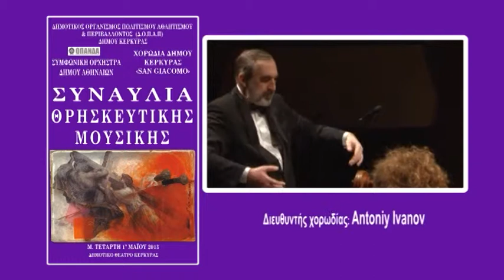Δημοτική Χορωδία San Giacomo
Μ.ΤΕΤΑΡΤΗ, 1η ΜΑΪΟΥ 2013
Η Συμφωνική Ορχήστρα του Δήμου Αθηναίων και η Δημοτική Χορωδία ''SAN GIACOMO'',
μετά τον θρίαμβο της Χορωδίας, στα Carmina Burana του Παλαιού Φρουρίου και στην όπερα Δέσπω, τώρα στη συναυλία Θρησκευτικής Μουσικής παράδοσης 23 χρόνων.
Μ.Τετάρτη ώρα 9.00 το βράδυ στο Δημοτικό Θέατρο Κερκύρας, με έργα των :
Βόλφγκαμ Αμαντέους Μότσαρτ (τρία έργα),
Θεμιστοκλή Πολυκράτη,
Αντωνίου Σουέρεφ (Τερτσέτο Ρελιτζιόζο εις μνήμην Στέφανου Δολιανίτη, Δημητρίου Σουέρεφ και Σπύρου Μπογδάνου),
Σεζάρ Φράνκ και
Γκαμπριέλ Φωρέ (Ρέκβιεμ σε 7 μέρη).
Σολίστ
Γραμμένος Χαλκιάς: Κλαρινέτο
Βασιλική Κωνσταντή: Σοπράνο
Σπύρος Σουέρεφ: Τενόρος
Ανδρέας Γκούσης: Βαρύτονος
Πέτρος Καρύδης: Βαρύτονος
Διευθυντής Χορωδίας: Antoniy Ivanov
Προετοιμασία Σολίστ & Εκκλησιαστικό Όργανο: Μαριλένα Ελούλ
Φωνητική Διδασκαλία: Ανδρέας Γκούσης